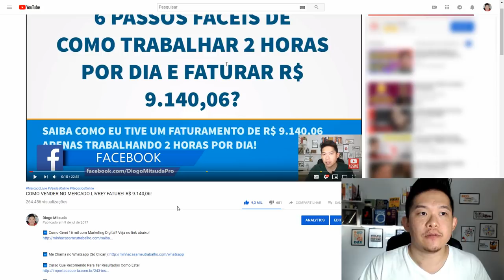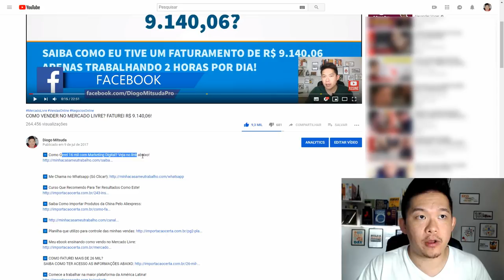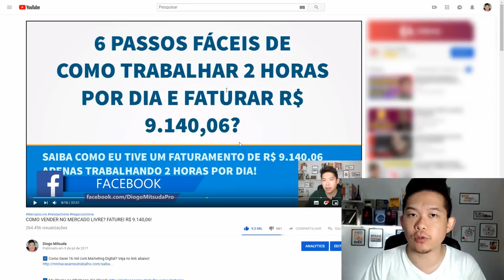Ganhe Milhares de Reais Com Youtube [Método Comprovado] | Diogo Mitsuda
O Youtube é uma ferramenta que utilizo muito em meus negócios online e neste vídeo quero te mostrar algumas estratégias que utilizo em meus vídeos para que possa saber que é possível ganhar dinheiro pela internet.
Eu venho trazendo promoções da Blackfriday para que você possa aproveitar e assim ter sucesso no marketing digital também.
Neste vídeo estarei compartilhando uma fórmula que não é compartilhada de forma aberta.

Forte abraço!
Sucesso!

Diogo Mitsuda